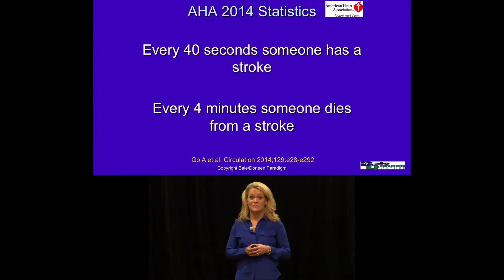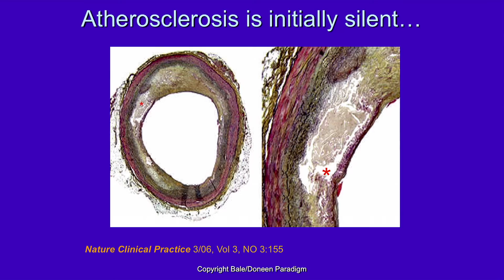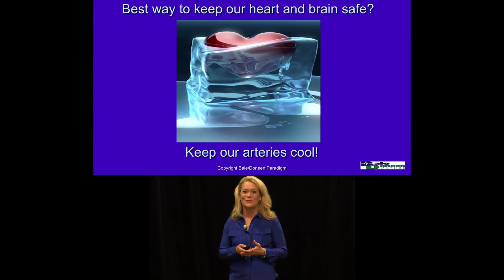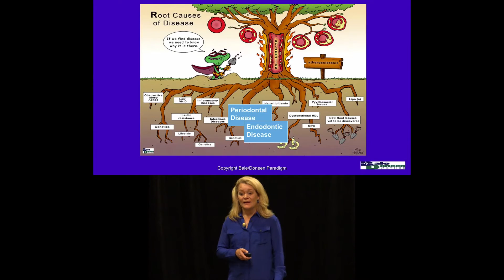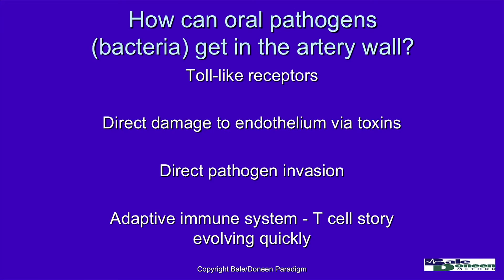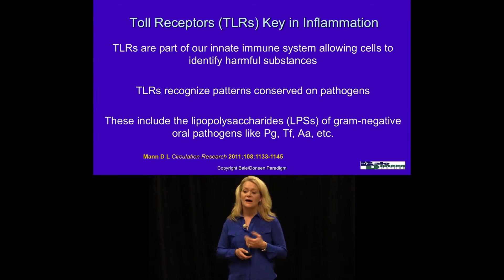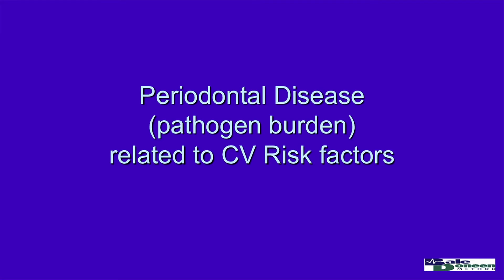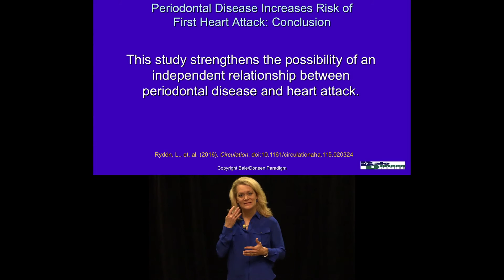Practice Inspiration - Dr. Amy Doneen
Dentistry is a Life-Saving Profession: Preventing Heart Attacks, Strokes and Diabetes